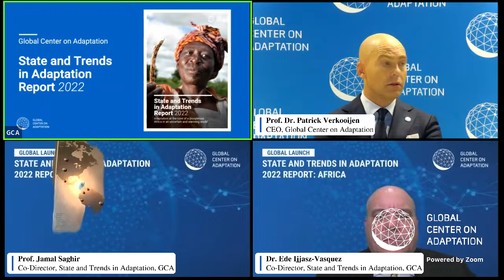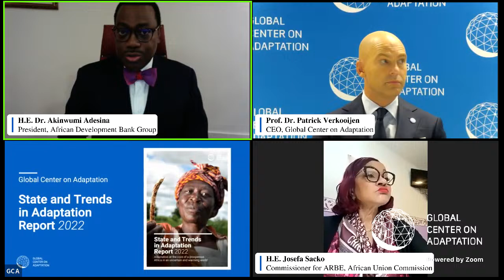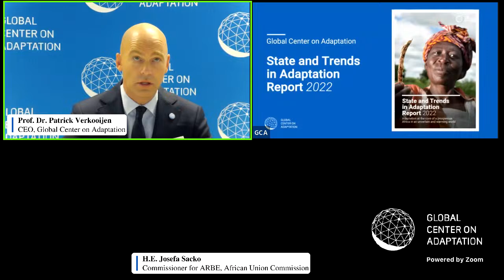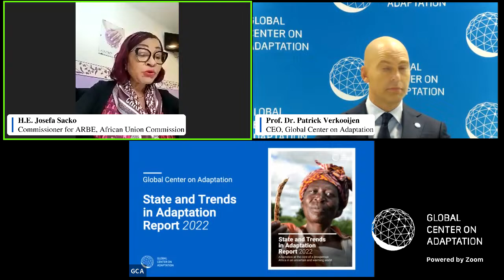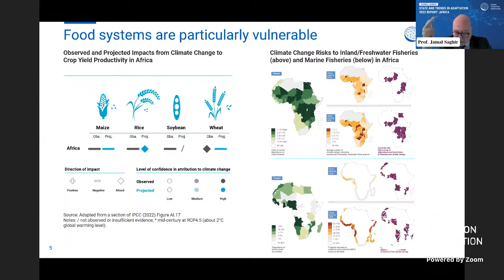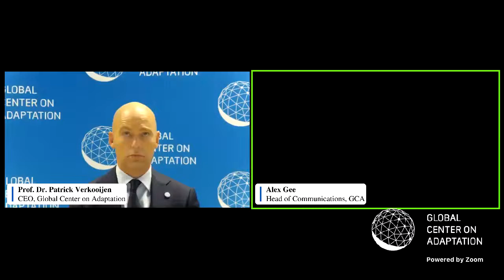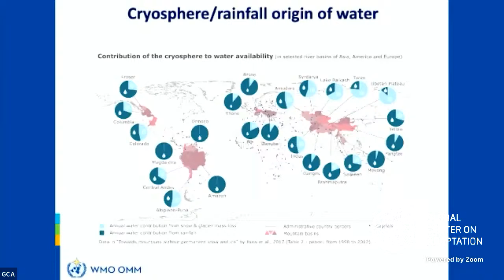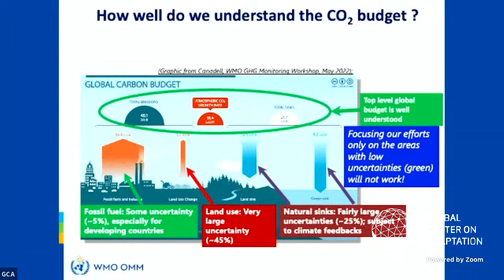Global Launch: GCA State and Trends in Adaptation Report 2022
Leading into the landmark ‘African COP’ at Sharm El-Sheikh, the GCA State and Trends in Adaptation Report 2022 offers a comprehensive set of recommendations for action, based on new evidence that Africa faces a serious and urgent shortfall in funding for climate adaptation, even as the costs of delayed action rise.

The global launch of STA22 will be a hybrid press briefing, featuring in-person participation from GCA’s global headquarters in Rotterdam with high-level discussants joining live online, and a livestream broadcast for media and the public.